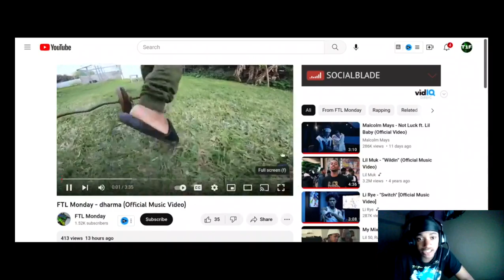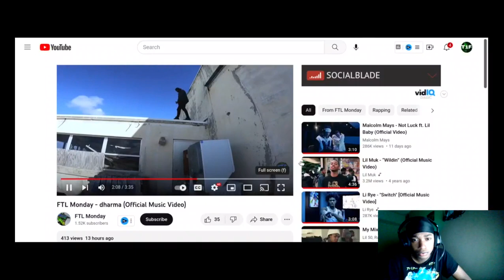FTL Monday - dharma ( Twenty1Funny Reation )